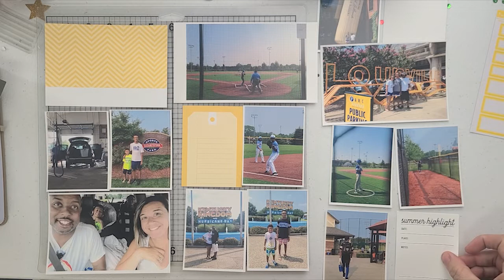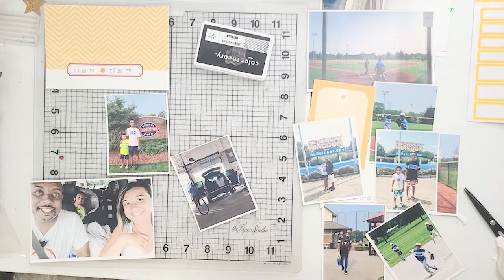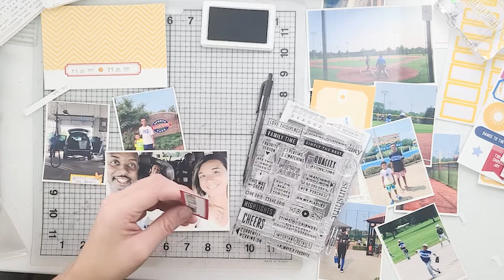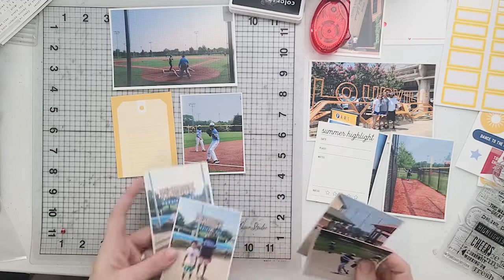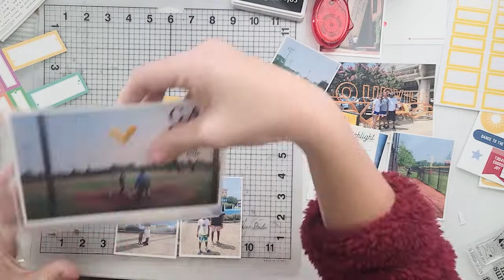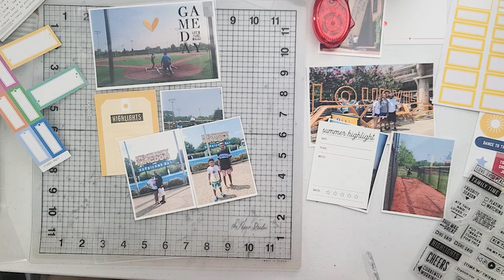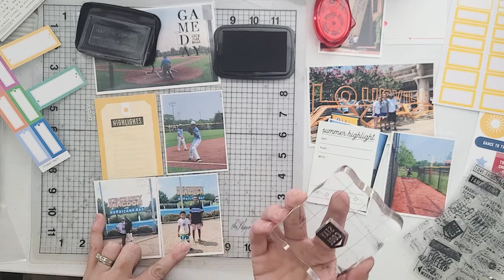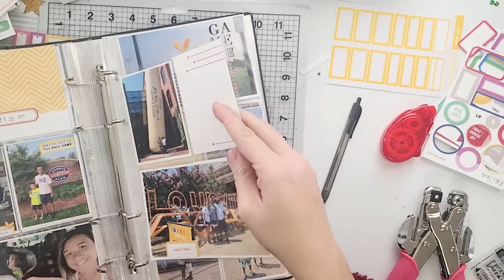PROJECT LIFE PROCESS VIDEO - Week 30 2021 - Elle's Studio Kit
Let's get on with Week 30!

Fiskars Self Healing Mat

White Cardstock

Tim Holtz Tiny Attacher

Staples Matte Photo Paper